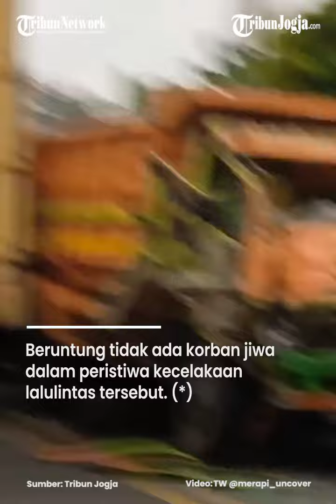BERITA KECELAKAAN : TIGA MOBIL TERLIBAT KECELAKAAN DI GAMPING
Tiga kendaraan terlibat kecelakaan di Jalan Wates Kilometer 6, Ambarketawang, Gamping pada Rabu 3 Mei 2023 pagi.

Kecelakaan terjadi saat truk boks berjalan oleng, kemudian menghantam dump truk dan satu unit mobil lainnya.

Beruntung tidak ada korban jiwa dalam peristiwa kecelakaan lalulintas tersebut. (*)

Editor Video : Afifudin
Editor Naskah : Mona Kriesdinar
Narator : Noristera
Produser : Ribut Rahardjo
(fif)